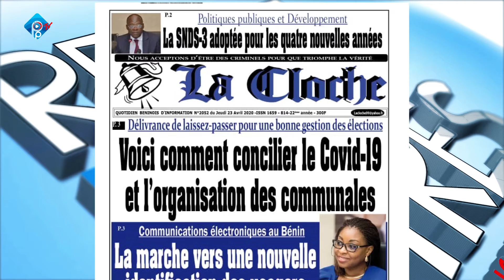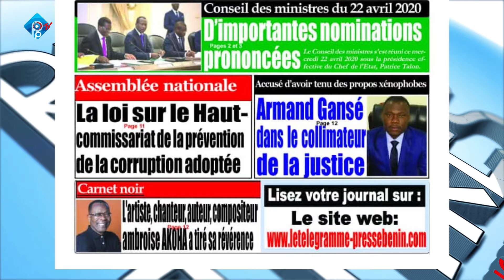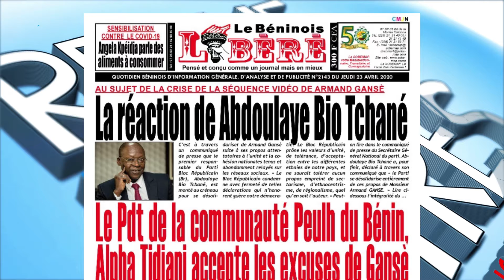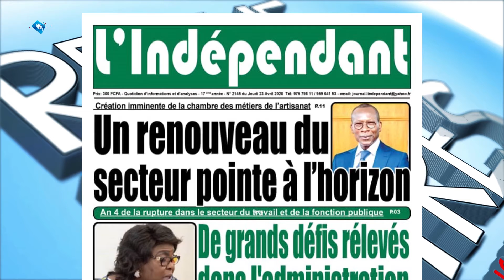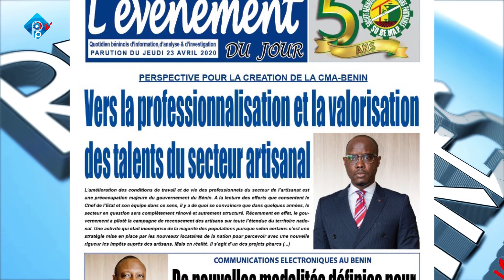REVUES DES TITRES DU 23 04 2020